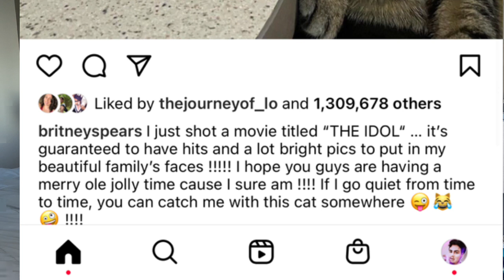Britney Spears Project Rose EXPOSED!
Britney Spears project rose Britney instagram